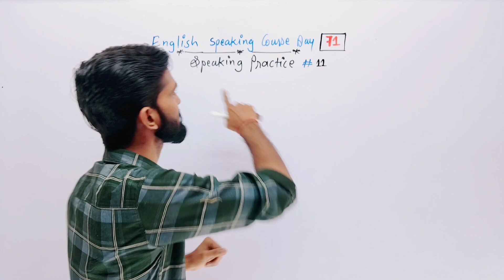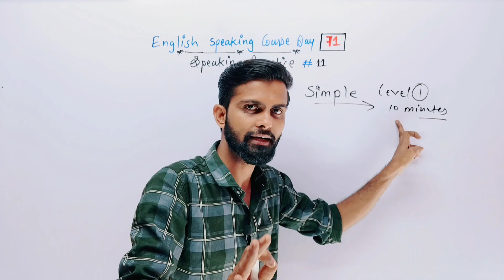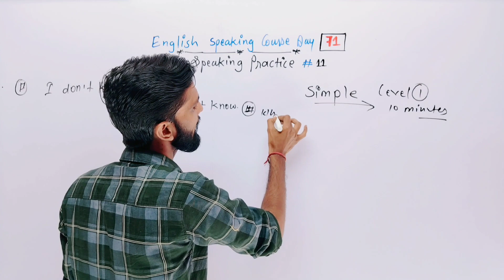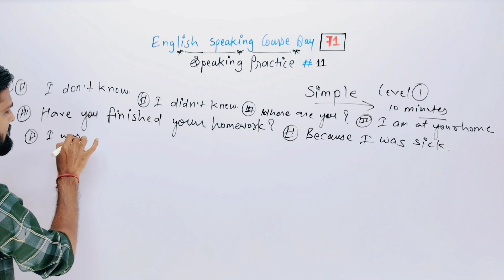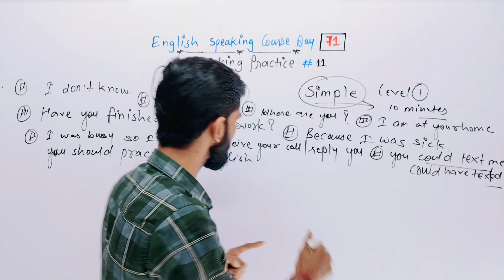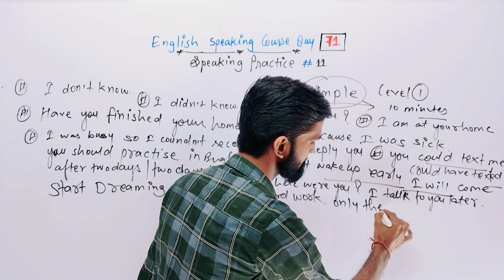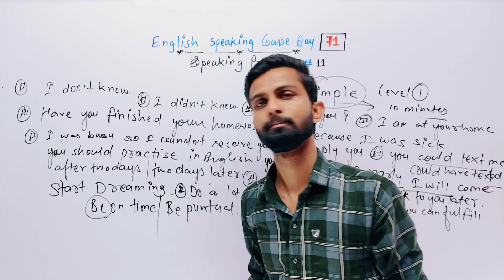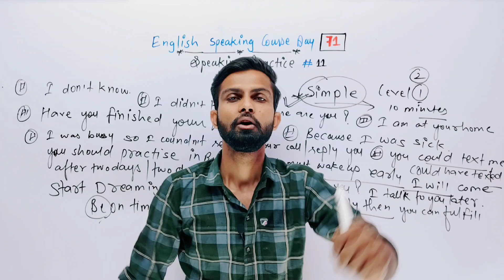Give 10 Minutes and I Will Make You Speak English🔥 | Speaking Practice 2024 | English Spoken 2024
Give 10 Minutes and I Will Make You Speak English | Speaking Practice 2024 | English Spoken by Ravi Sir | मुझे रोज 10 मिनट दो | Give 10 Minutes and I will Make you Speak English | English Speaking Practice

This video will explain to you the method  how you can start speaking English in just one month.Of you follow us for the next one month with the speaking practice,you will be ble to speak English.

spoken english
english spoken
english
persona institute for english
speak english
english conversation
english conversation practice
english grammar
how to speak english
english speaking
Fast english
everyday english listening
daily english
english practice
speak confidently
ajay sir
Persona english
practice
basic english

             🔥🔥Team@ Mr. English Wallah™  🔥🔥
                                         Ravi Sir
                 English Spoken & English Grammar